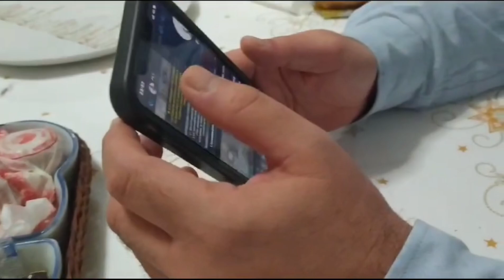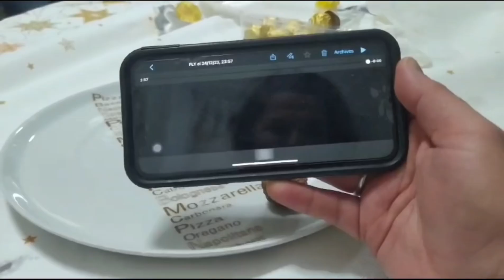ELF on the shelf FLY graba a PAPA NOEL 😳🎅navidad2023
Día 24 de diciembre, ya no está FLY con nosotros pero nos ha dejado un vídeo de PAPA NOEL 😳

Hemos estado 24 días con FLY y no sabemos que hará el año que viene.

Te esperamos!!! 😜